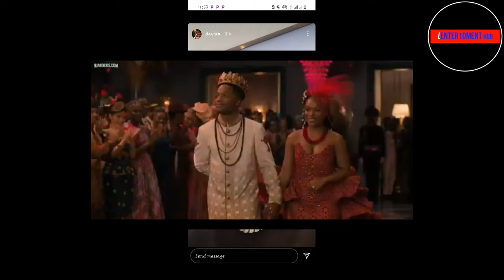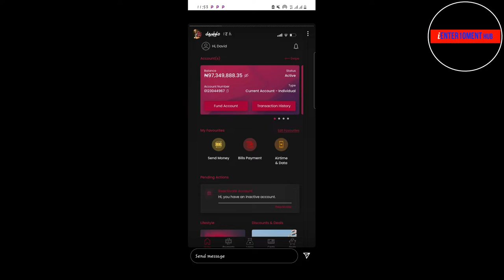(Davido At 29) 5 Major Achievement Obo Has Accomplished.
In todays video we will be showing you the 5 Major Achievement Obo Has Accomplished.
Welcome to iEnter10ment Hub where you get update on Movies, Lifestyle, Muzik, Throwback Comedy and More